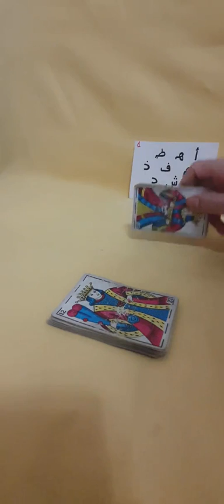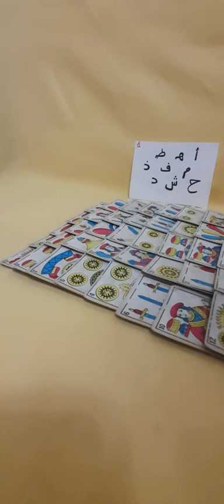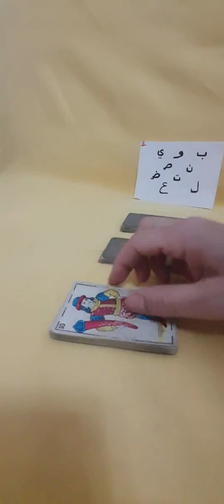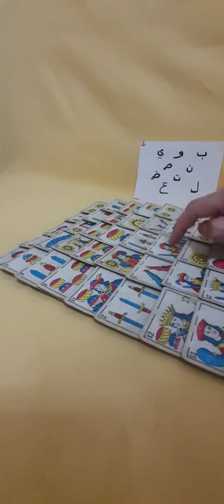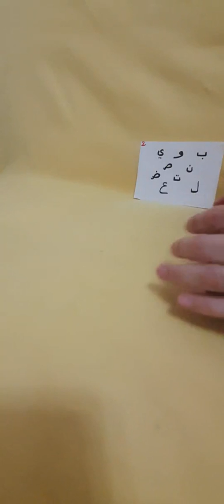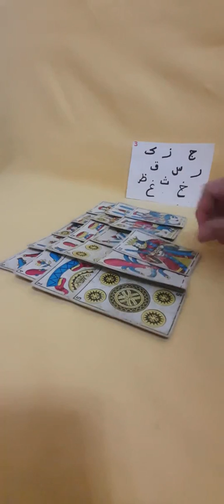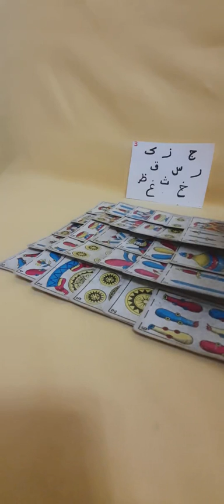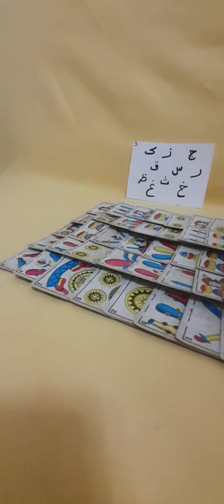فال بالكارطة المغربية